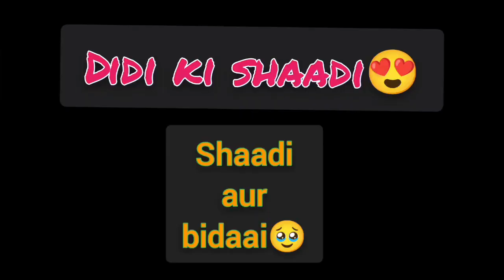DiDi Ki Shaadi 😍💓🫶 / Raw Video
Didi ki shaadi ka vlog 😍😘🫶💓

Vaishnavi Bais 😍